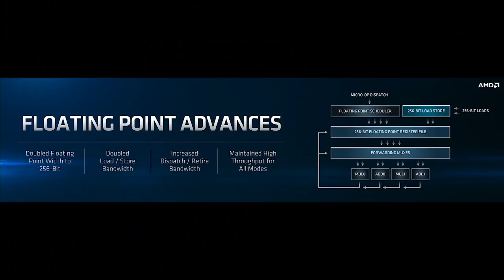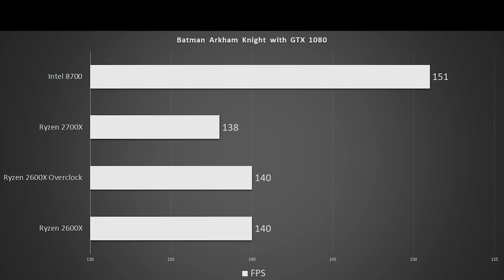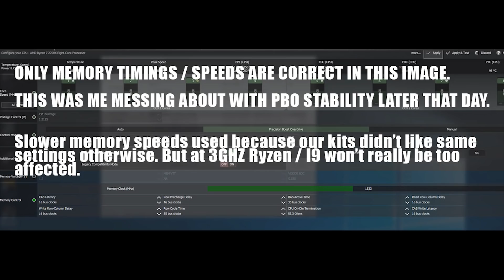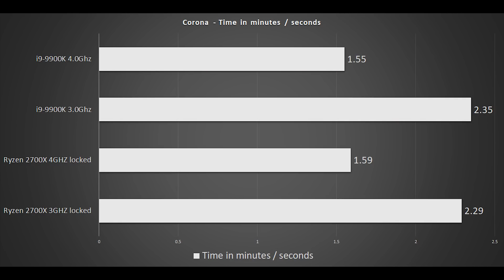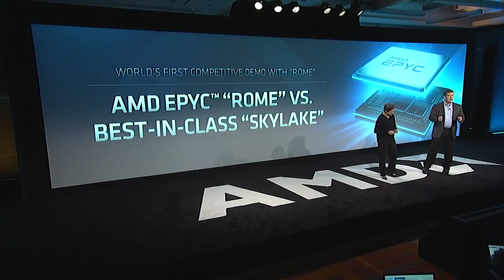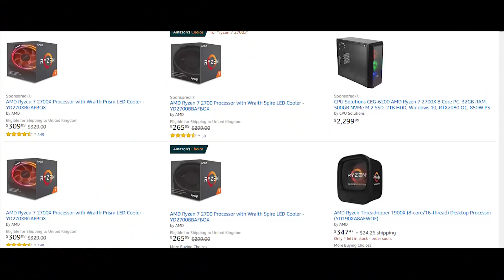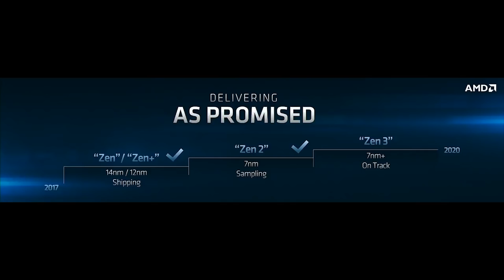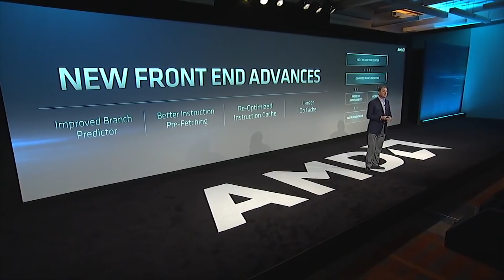Why Intel Are In Trouble With Zen 2 | Ryzen 2700X vs I9-9900K IPC Tests at Same Clocks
In this video, we're going to investigate the IPC performance of the Ryzen 7 2700x and compare it against Intel's 9th generation I9-9900K processor. While Intel certainly does hold the single thread performance crown, thanks to ST IPC and clock speed, if AMD can close in on the 4.5 GHz mark with Zen 2 and increase IPC between 10 - 15 percent, Intel might be in a world of trouble.

Intel has lots of options, including 10nm and further tweaks to their coffee lake processors and other architectures, but for the here and now, it'll be fascinating to see how Intel responds to AMD's 7NM threat and the Ryzen 7 3700X, Ryzen 5 3600X and other such processors.

AMD Ryzen